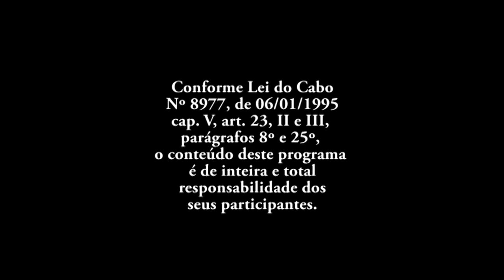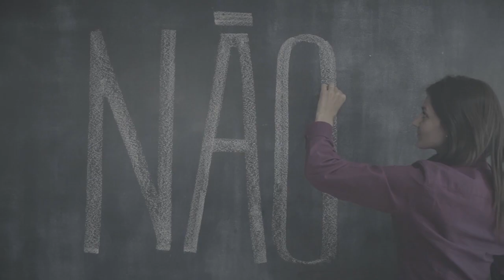528ª Expressão Universitária - URI Erechim - 03/02/2020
- Coordenador do Curso de Medicina, Sergio Bigolin, fala das especialidades a serem ofertadas a partir de março